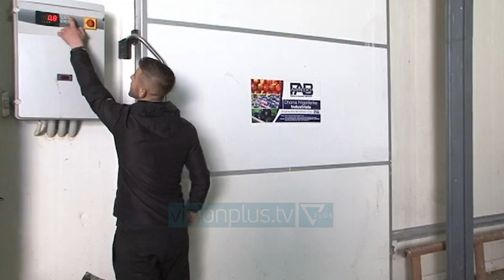Mollët,stok në frigorifer/Grumbulluesit ankohen për çmimin e ulët dhe mungesën e eksporteve -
Dhjetëra tonelata mollë kanë mbetur të pashitura në qarkun e Korçës, pjesa më e madhe e të cilave ruhet në kushte frigoriferike. Fermerët dhe specialistët e bujqësisë ankohen për mbetjen stok të tyre, për shkak të mos shitjes së varieteteve të reja të mollëve te cilat mund të tregtohen edhe në vendet e Bashkimit Europian. Ergi Gupe nga Devolli, administrator në njërin prej frigoriferëve më të mëdhenj në qarkun e Korçës, tregon se pjesa më e madhe e prodhimit shitet me çmim nën kosto, ndërkohë që pjesa tjetër përfundon në kanal. Mungesën e shitjes së mollëve ai e lidh me rënien e tregut të brendshëm, mos eksportimin e prodhimit dhe mos rritjen e çmimit të referencës për mollët që vijnë nga importi. Sipas specialistëve, mungesa e eksportit vjen edhe sepse pas daljes nga kushtet frigoriferike, molla nuk ruan vlerat ushqyese për një kohë të gjatë, gjë që detyron tregtarët të tërheqin sasi shumë të vogla. Në qarkun e Korçës mesatarisht çdo vit prodhohet nga 80 deri në 100 mijë ton mollë. Ndërkohë, vetëm 18-20% të prodhimit ruhet në kushte frigoriferike.